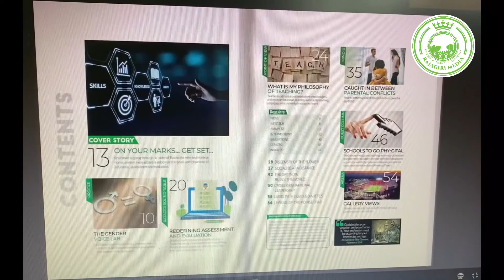Relaunch of the Digital Version of Pallikkutam Magazine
Relaunch of the Digital Version of Pallikkutam Magazine by Rev. Fr. Benny Nalkara CMI, President of Rajagiri Media Trust and Provincial of Sacred Heart CMI Province, Kochi, on 05 December 2020 at 11 AM, in the presence of Rev. Dr. Joel George Pullolil, CMI, Dean (UG) & Assistant Director, RSET and Rev. Dr. Varghese Panthalookaran, Director of Rajagiri Media.